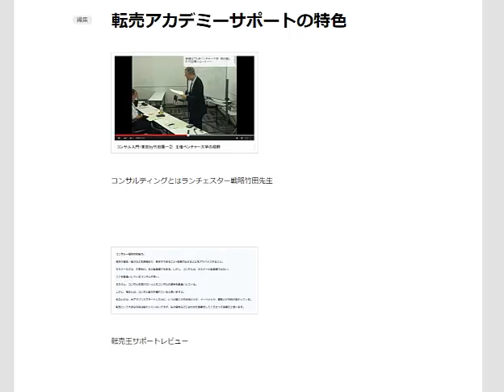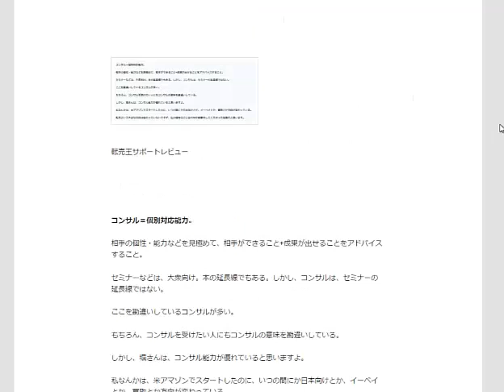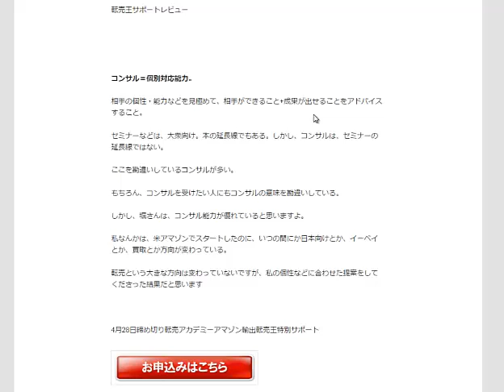成功率の高い副業サポートにはコンサルティング能力が必要です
セミナーや本の延長である塾やスクールでは転売初心者が儲けるのはムリ
1日10分で月10万を稼ぐ！amazon輸出ビジネスがわかる無料セミナー